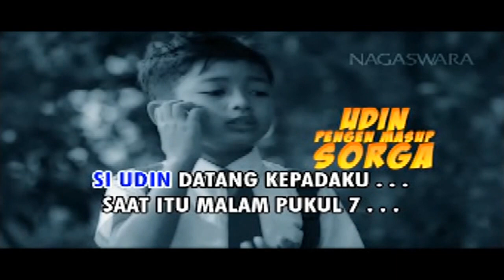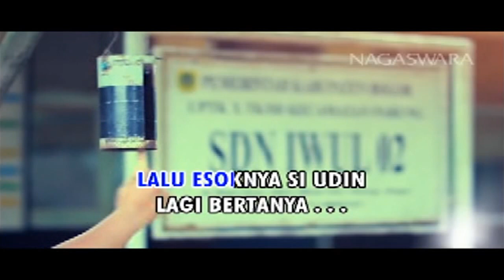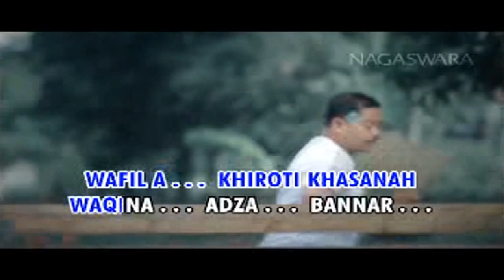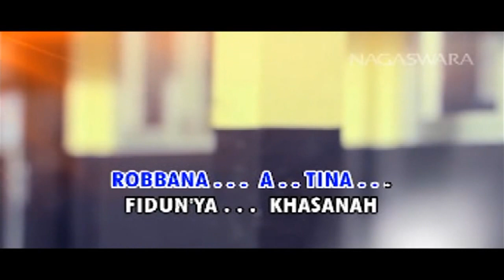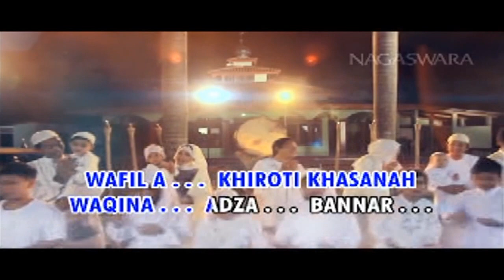Wali - Si Udin Bertanya"Robbana Atina" (Video Karaoke HD)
Album : Tujuh Belas Yang Terbaik
Artist : Wali
Genre : Pop
Release : 2015
Label : Nagaswara
Sumber : VCD Original

                    NOT REUPLOAD